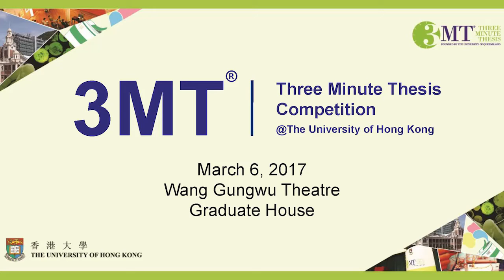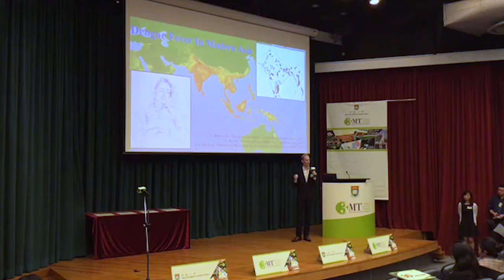HKU 3MT Competition 2017 - Candidate #24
Candidate No. 24
Mr Maurits Bastiaan MEERWIJK
PhD
Arts
“Dengue fever in modern Asia”